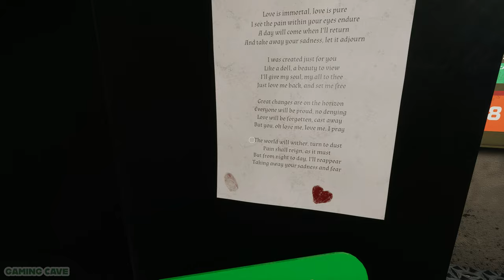MUZY: Mascot JUMPSCARE Horror!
Experience MUZY like never before with this no commentary gameplay walkthrough. Follow along as I explore the game and tackle its challenges head-on!

• Muzy
• Gameplay
• No Commentary